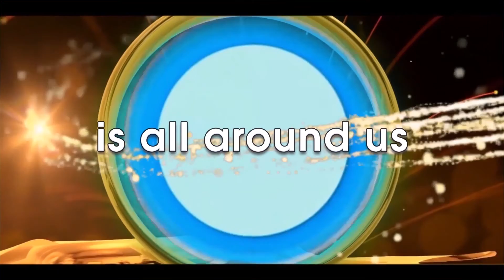MA25C01-Applied Calculus|MA3151-Matrices and Calculus|Multiple Integrals|Double Integration in Tamil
Evaluate  ∫_0^1 ∫_x^(√x) xy (x+y) dx  dy